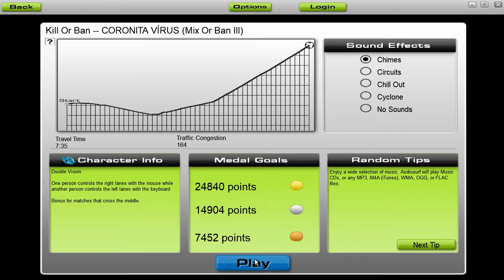[Audiosurf] Kill Or Ban - CORONITA VÍRUS (Mix Or Ban III) [by Roothouse Gaming]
Audiosurf - Kill Or Ban - CORONITA VÍRUS (Mix Or Ban III) [Mi a stílus? (album - 2020)]